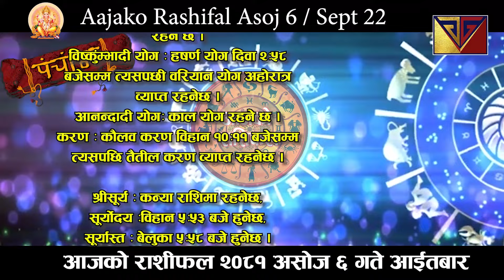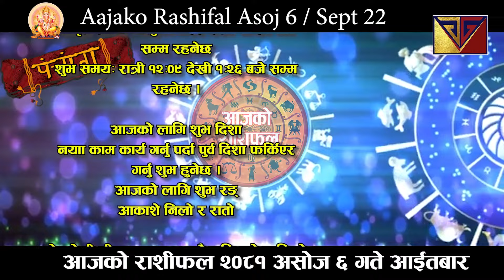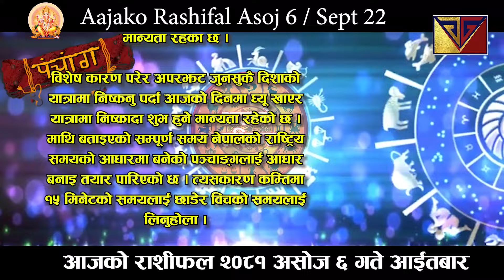Aajako Rashifal Ashoj 6 | 22 September 2024| Today's Horoscope arise to pisces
Aajako Rashifal || Aajako Rashifal Ashoj 6 gate | Today Horoscope 22 August 2024 | aajako rashifal 2024 | rashifal today
Aajako Rashifal Asoj 6 || Today horoscope aries to pisces 2024 Asoj 6 | September 22 | rashifal today | Dainik Rashifal | rashifal | Aajako Rashifal 2024 || Aajako Rashifal

Aajako Rashifal 2024 Asoj 7 Sunday, September 23 2024 | aajako rashifal 2081 | rashifal today

Aajako rashifal 2024 Ashoj 6 | Today's Horoscope 2024 September 22 | aajako rashifal in nepali

Aajako Rashifal 2024 Asoj 6 | Sunday, September 22 2024 | aajako rashifal |
Daily Rashifal
Dainik Rashifal
Aajako Rashifal 2024

Aajako Rashifal 2081 Ashoj 6 | Today's Horoscope September 22 | aajako rashifal | rashifal today | aajako rashifal in nepali | aajako rashifal today | aajako rashifal nepali ma
v
आजको राशिफल - २०८१ असाेज ७  गते || TODAY'S HOROSCOPE - September 23, 2024

आजको राशिफल - २०८१ असाेज ६ गते || TODAY'S HOROSCOPE - September 22, 2024

Aajako rashifal 2081 Asoj 6 Today's Horoscope September 22 | aajako rashifal in nepali | today rashi | Dharma

Aajako rashifal 2081 Asoj 7 | Today's Horoscope September 23 | aajako rashifal in nepali | today rashi | Dharma

Aajako Rashifal 22 September 2024  Sunday| Daily Rashifal | Dainik Rashifal today horoscope | rashifal nepali | Jyotish Govinda Bhandari

आजको राशिफल
aajako rashifal
aaj ka rashifal
(aajako rasifal)
aajako rasiphal
Saun ko rasifal
Aajako rashifal Ashoj 6